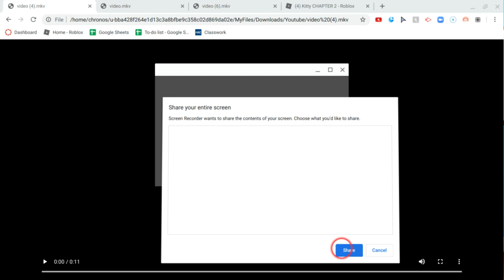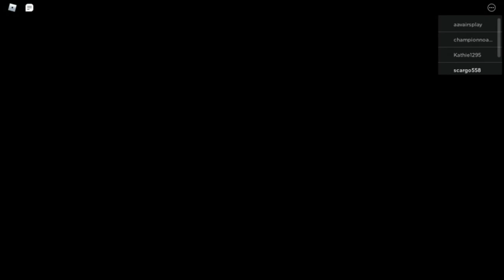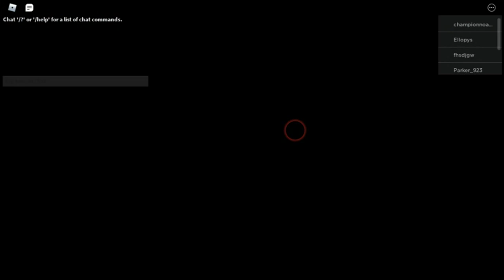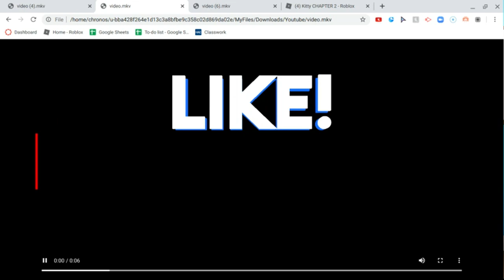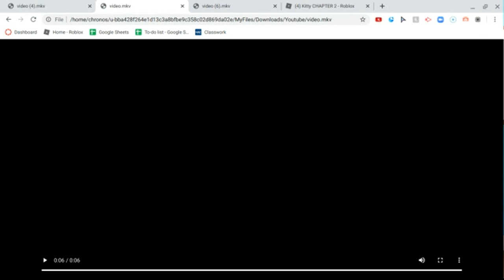🐈ROBLOX KITTY🐈 CHAPTER 2🐈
Today i played ROBLOX Kitty Chapter 1 and 2
CAT CREWWWWW

Schedule:
Monday
Tuesday
Wednesday
Thursday
Friday